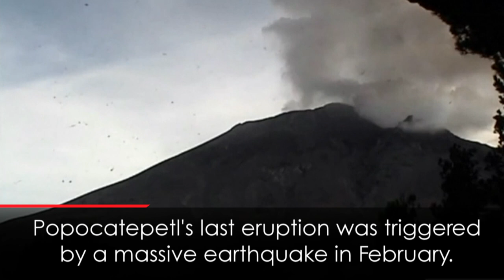Mexican volcano spews ash and smoke into the air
Mexico’s Popocatepetl volcano erupted spewing ash and smoke into the air. Residents have been warned to stay away from the area. Report by April Brown.